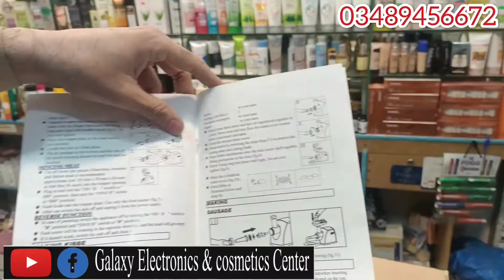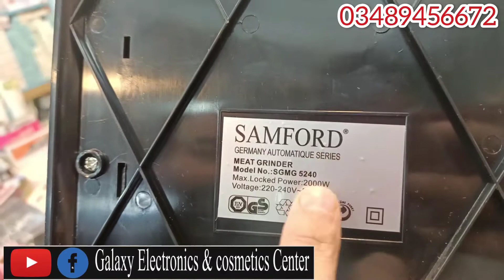Meat Grinder.... (samford).... SGMG-5240.....2000 watt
Samford Meat Grinder.+vegetables cutters.. ... 2000 Watts.. 2 years warranty.. Copper motor. Market price.. 16000... Discount price.. 11400...mazeed details k lye rabta kr skty hn.. 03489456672..
Shop ka address..
GALAXY ELECTRONICS AND COSMETICS CENTER.
GULF SHOPPING MALL MURREE ROAD JHUGIAN ABBOTTABAD.